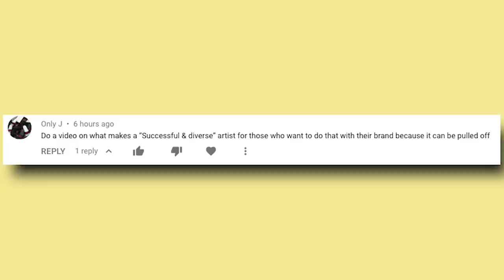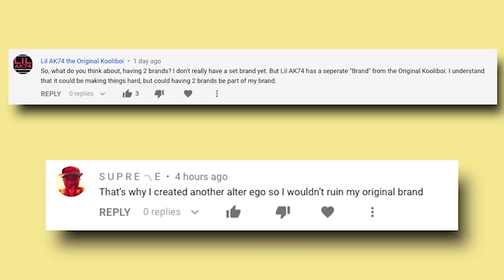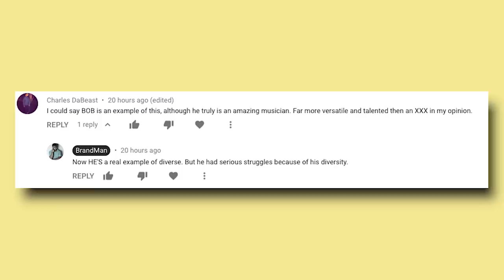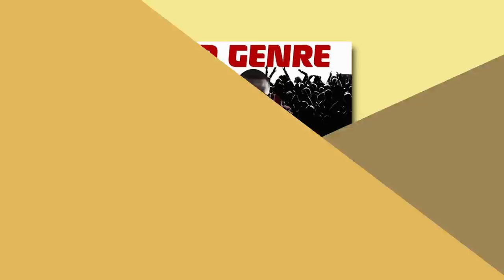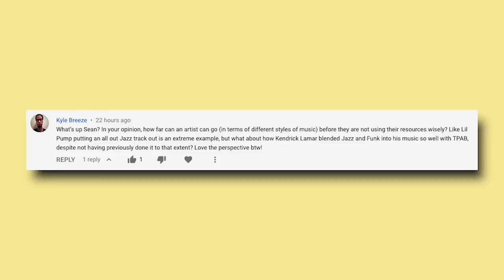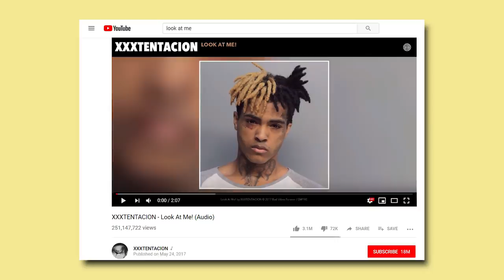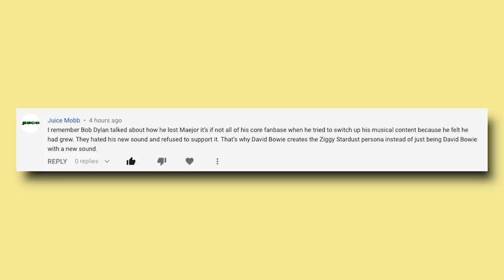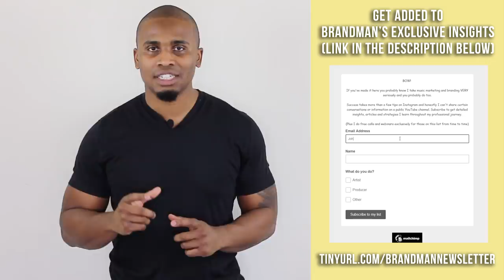Every “Diverse Artist” Needs To Watch This | How To Build A Fanbase